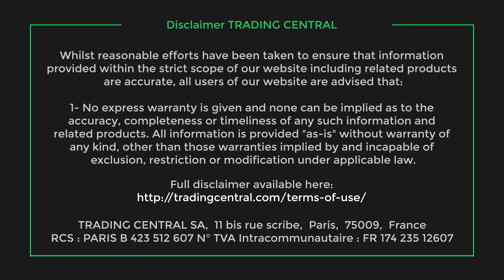L'actualité du CAC 40 à la clôture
L'indice CAC 40 termine la séance en hausse.